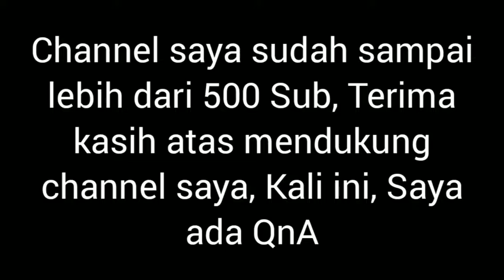QnA Spesial 500 Subs